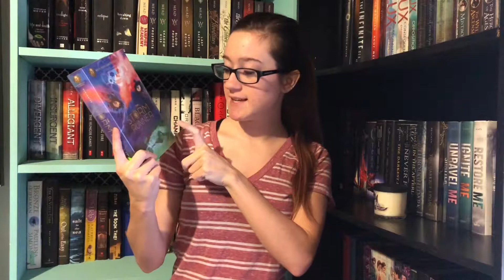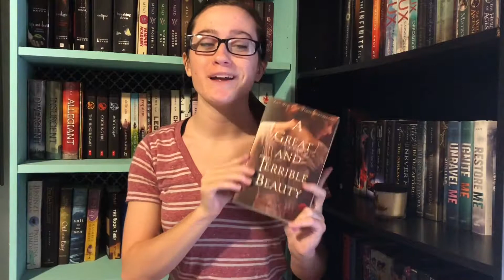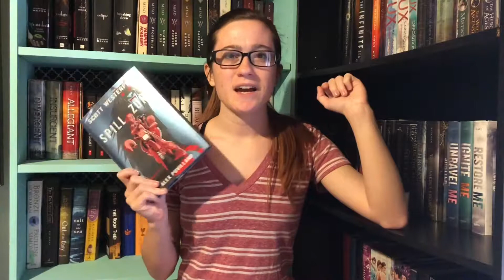Spookathon TBR | 2018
Hopefully I manage to read all of the books on my TBR!